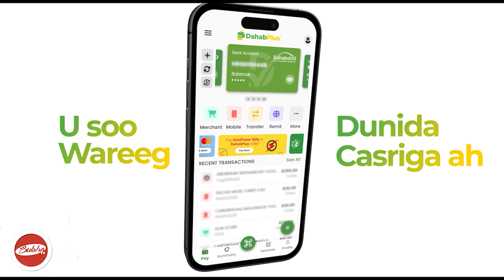Dadkan Qof Lacaglaa Kala Dila,doorashada Codkaagu Waa Amaano,difaac Iyo Ilaalinta"C/laahi Dahab